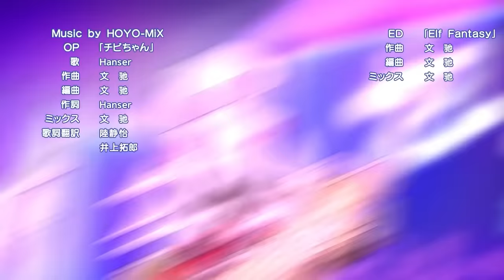ELF Academy: 7th Class - Japanese-Dubbed Edition - Honkai Impact 3rd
Question of the day: What if you got lost on the spring field trip?

I think... we found an extraordinary place!